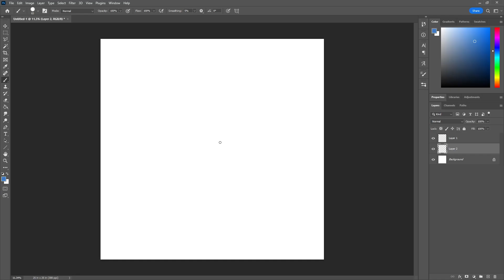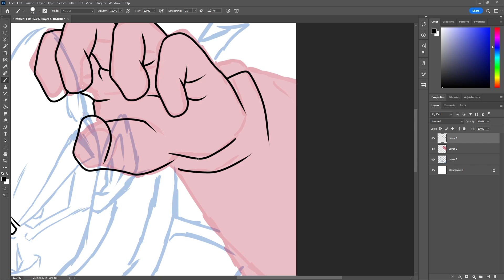Drawing PRINCE VEGETA (Timelapse)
First Video, no idea what I'm doing, so any recommendations lmk.

Oh Also I got the audio from this video